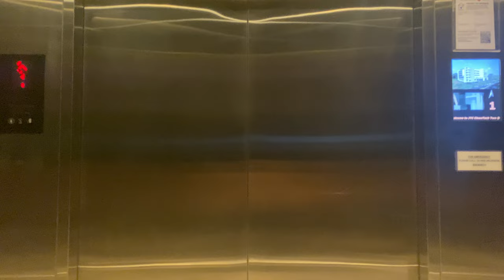KONE S MONOSPACE MRL @ CLEANTECH TWO [CARPARK LIFT]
Cleantech Two is smaller than the other buildings nearby but happens to be under a single business park project. Therefore, they employ the same level of security as office buildings where the lifts serving the office levels are turnstiled from the public area. In order for car park users to register and gain access to the upper levels, a dedicated lift between the basement carpark and the main lobby was installed.